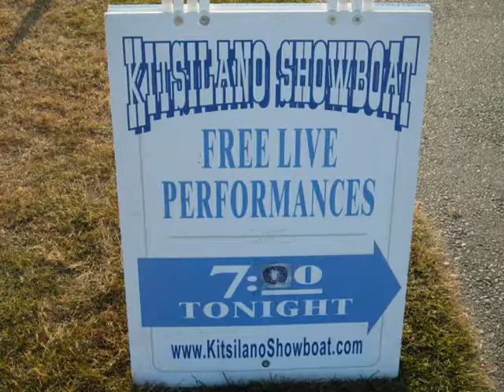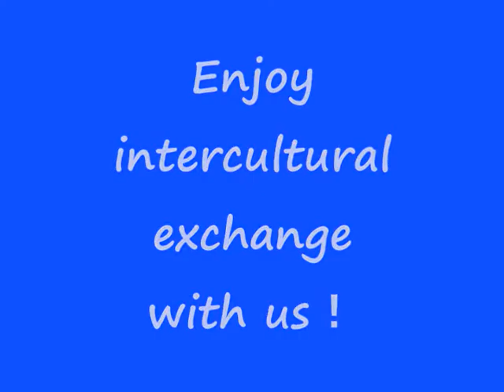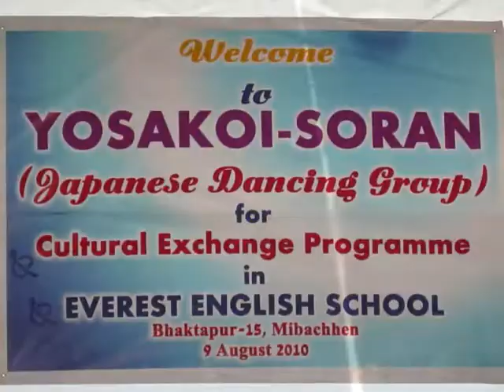TOSS Yosakoi soran team SAMURAI from Japan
We are teachers of elementary school and have emphasized education of traditional.
Yosakoi Soran is a traditional dance that was born in Hokkaido, Japan. Holding the Yosakoi Soran Energy is large, and it makes shake up the human soul. It is said that there is power to play by reach out to the base of the life.
We hope all of you feel impression and joy of living through the this dance.

A representative of TOSS Yosakoi Soran SAMURAI Masao Nemoto